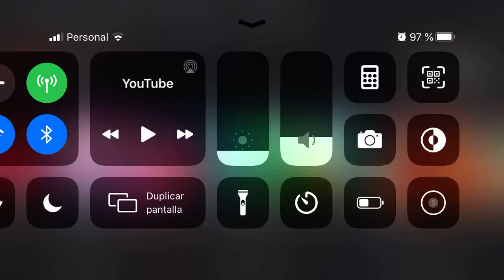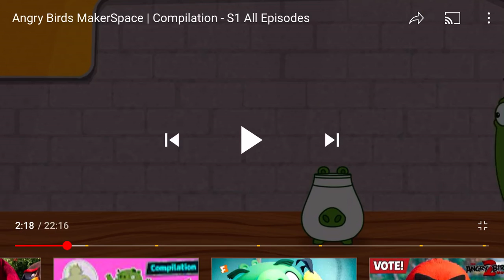Playkids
Alejo minions julio😍